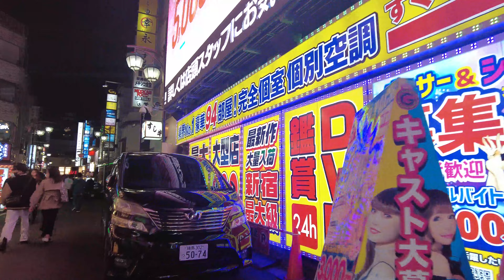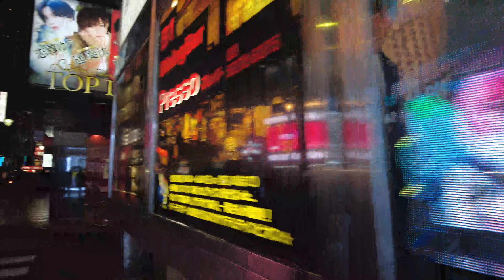[4K WALK] Exploring Japan's Infamous Red Light District: Kabukicho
In this 4K walkthrough video, we'll take you on an amazing tour of Japan's infamous Red Light District: Kabukicho.

If you're a fan of red-light district tours, then you need to check out this video! We'll take you on a tour of Kabukicho, one of the most renowned red light districts in Japan. This walking tour is a great way to get a taste of the area and see all the exciting sights!